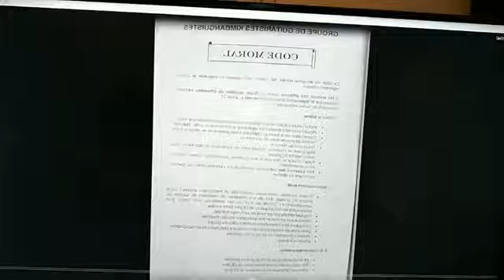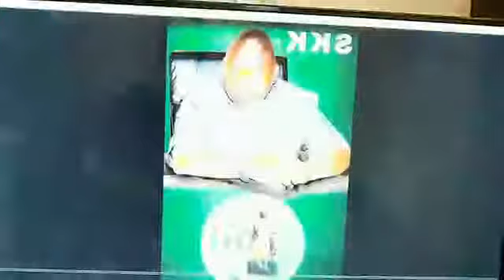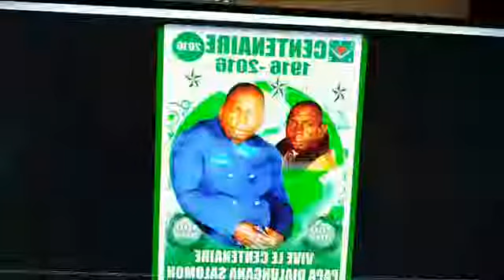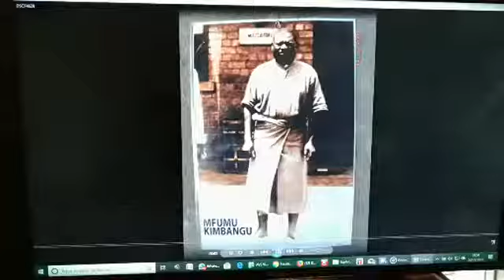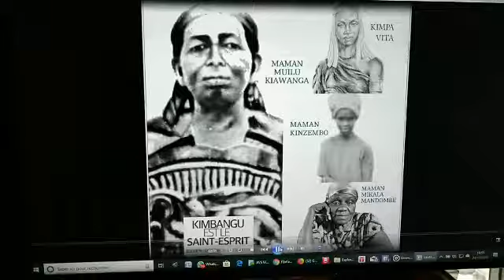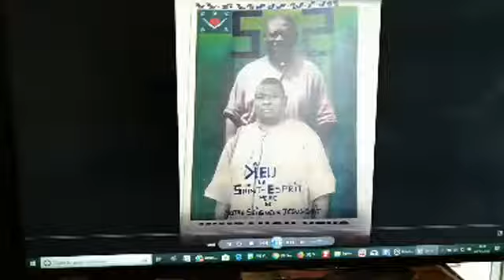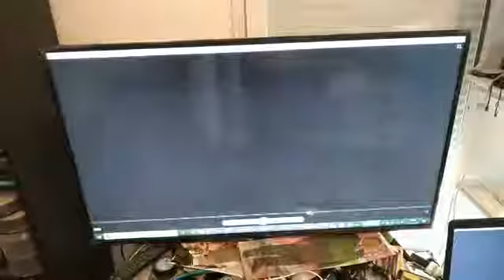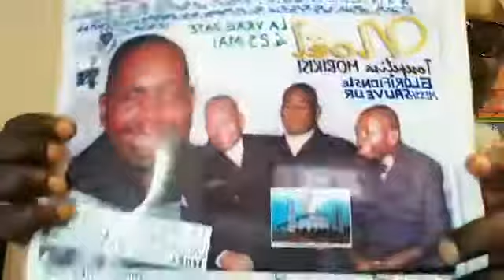TATA KIMBANGU ORACLE DU 23 DECEMBRE 2018 & M E D I A KI du 24 DEC 2018 LUMBU KIA MPANGA 21 KIA MU